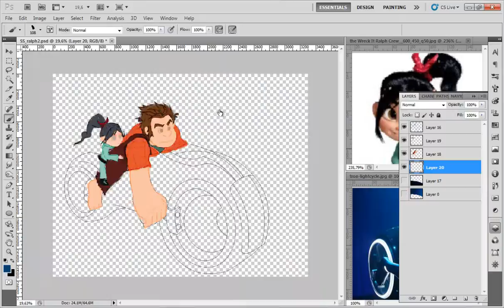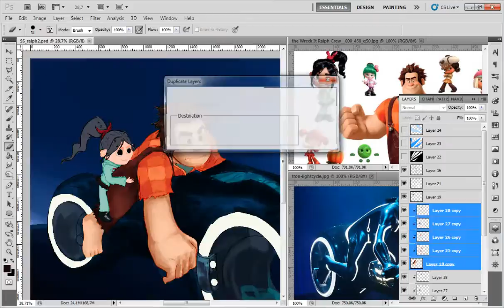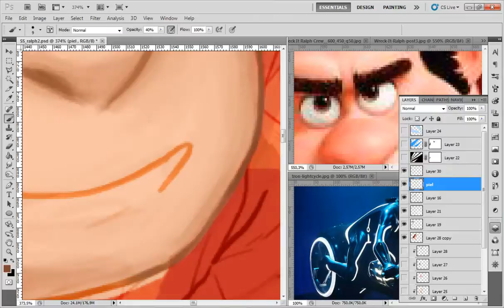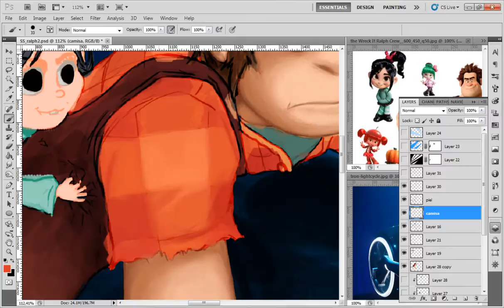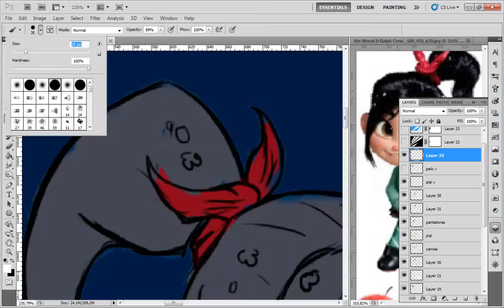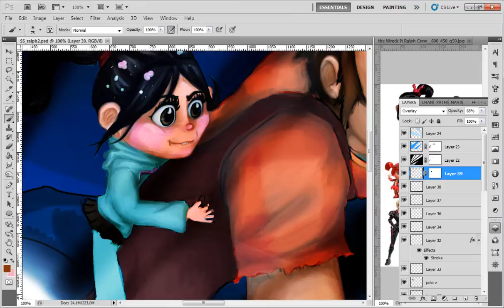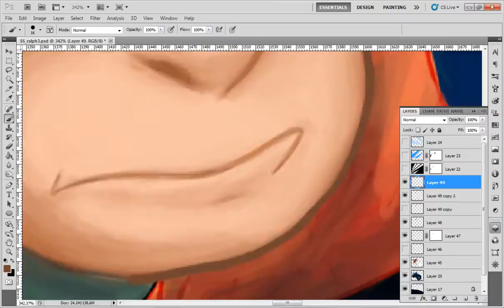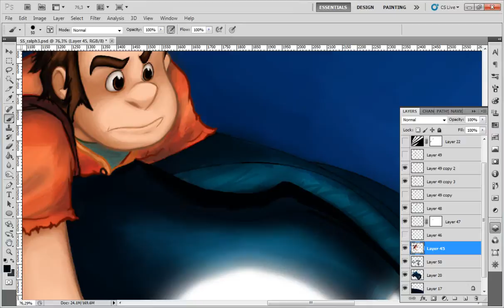Wreck it Ralph the Legacy - Speed Painting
Did this tiny little cuttie piece in about about 9 hours as a Christmas present for AmandaJozeph fron the group at DeviantArt called DisneyDreamers. Personally I love both movies Wreck it Ralph and Tron the Legacy  (which she said to love) so I thought it would be a good idea to make a crossover.

Please let me know what you think. Like it, favourite and share it!
you can either download at:
or reblog at: